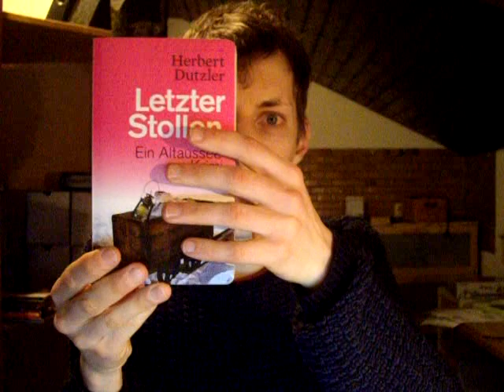Rezension - Letzter Stollen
Heute gibt es meine Meinung zum neuesten Fall für den Gasperlmeier